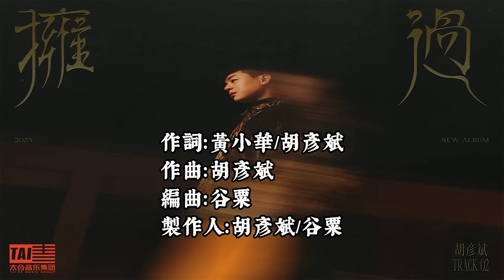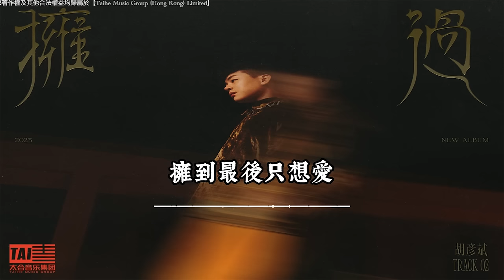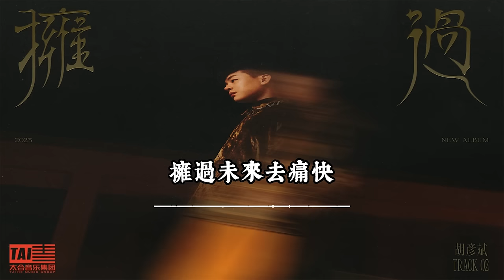胡彥斌【擁過】HD 高清官方歌詞版 MV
海蝶音樂/太合音樂 Taihe Music-精選 頻道